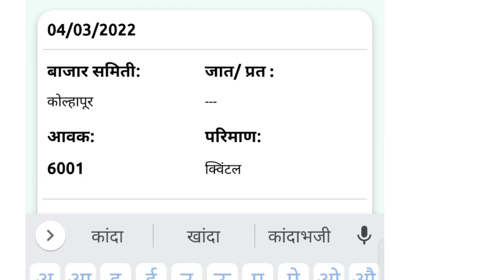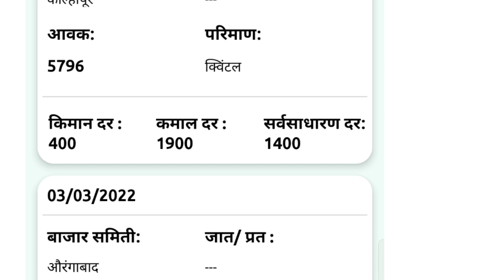आजचा दुपारनंतरचा कांदा बाजार भाव/kanda market report today's live